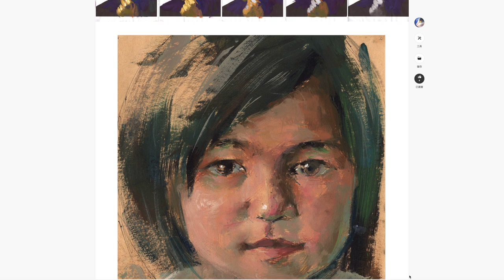Sketch Album - 茸茸美學教育